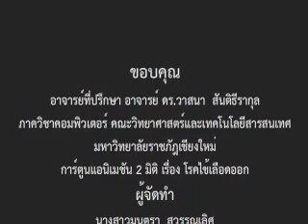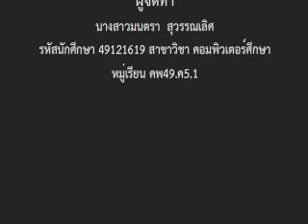โรคไข้เลือดออก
เนื่องจากปัจจุบันโรคไข้เลือดออกนั้นถือได้ว่าเป็นปัญหาสำคัญอีกเรื่องหนึ่งของประเทศไทย การแพร่กระจายของโรคไข้เลือดออกทำให้จำนวนผู้เสียชีวิตเพิ่มขึ้นในทุกๆ ปี โรคไข้เลือดออกนั้นเกิดจาก เด็งกี่ไวรัส (Dengue Virus) โดยในประเทศไทยไวรัสเด็งกี่ ติดต่อผ่านทางยุงลายนั่นเอง เพราะเมื่อยุงลายกัดเรา เชื้อจะอยู่ในน้ำลายยุงจะเข้ากระแสเลือดของเรา และปัจจุบันยังไม่มียารักษาสำหรับโรคไข้เลือดออก ทำได้เพียงแค่ให้ความรู้เกี่ยวกับโรคไข้เลือดออกให้ได้มากที่สุด ทำให้ผู้จัดทำเกิดแนวคิดที่จะทำสื่อแอนิเมชัน 2 มิติ เพื่อนำเสนอเกี่ยวกับโรคไข้เลือดออก โดยมีลักษณะเป็นการ์ตูน มีภาพเคลื่อนไหว มีเสียงดนตรี มีเสียงบรรยายประกอบ
 สื่อแอนิเมชัน 2 มิติ เรื่อง โรคไข้เลือดออกนั้น เป็นการนำความรู้ที่ได้จากศึกษาเรียนรู้ด้านคอมพิวเตอร์มาใช้ในการสร้างสื่อเพื่อให้ความรู้และเผยแพร่ เนื้อหาเกี่ยวกับโรคไข้เลือดออกเพื่อให้เกิดประโยชน์กับประชาชนให้มากที่สุด เพื่อให้ประชาชนได้ตระหนักถึงความร้ายแรงของโรคไข้เลือดออก ตลอดจนถึงทราบวิธีการป้องกัน และทำให้ผู้ชมได้รับความเพลิดเพลินตลอดทั้งเรื่องราว